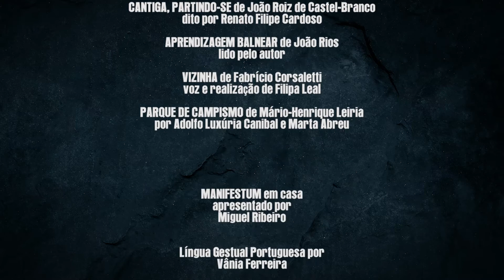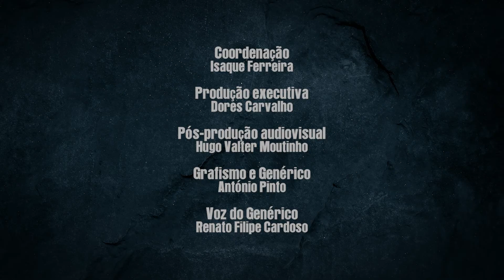Manifestum em casa - Episódio 2 | 15 de abril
Com Ana Celeste Ferreira, José Valente, João Rios, Renato Filipe Cardoso, Filipa Leal, Adolfo Luxúria Canibal e Marta Abreu.
Apresentação de Miguel Ribeiro.
Organização do Município de Valongo com produção da Exemplo Extremo.

MANIFESTUM em casa
Fruto do rigor que se impõe pela situação presente em que vivemos, o Município de Valongo promove a metamorfose do MANIFESTUM arte de dizer, para levar a PALAVRA CERTA a casa de todos nós!

É o MANIFESTUM em casa, que envolverá a palavra em contexto literário, poético, de intervenção, musical, etc., juntando um conjunto de artistas e outras personalidades, com o denominador comum de criação de conteúdos realizados em casa de cada um, nas condições possíveis, humanas e técnicas. Estes programas pretendem propagar um "vírus" amigo que permita a quem está em casa, quase todos, o encontro com a reflexão, recriação e boa disposição.

O MANIFESTUM em casa, em formato audiovisual, está disponível nas plataformas de divulgação do Município de Valongo e na página de Facebook da Exemplo Extremo, a entidade produtora desta iniciativa.

O MANIFESTUM em casa, acontece às quartas-feiras e sábados, a partir de 11 de abril, prolongando-se por várias semanas.